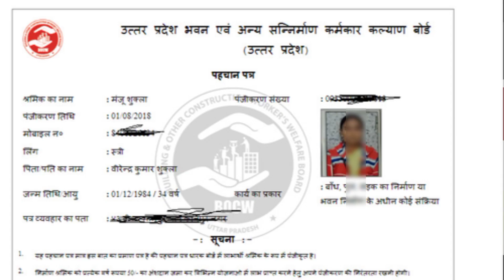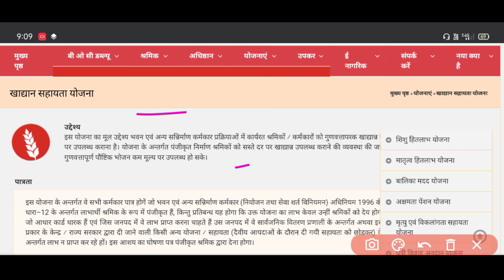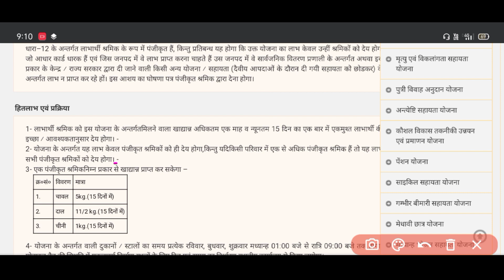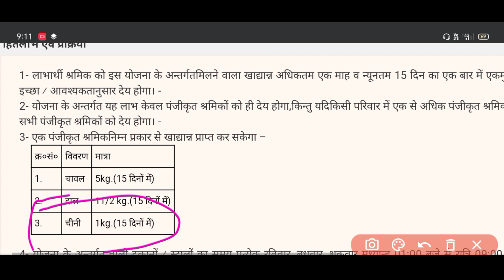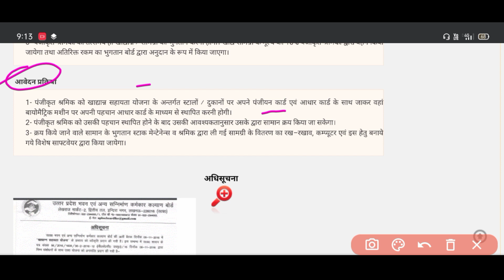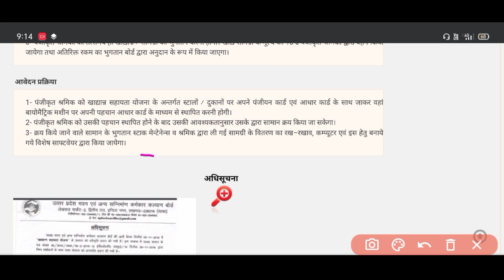अब मिलेगा लेबर कार्ड पर फ्री राशन चावल दाल चीनी हर 15 दिन में।Sk verma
अब मिलेगा लेबर कार्ड पर मिलेगा राशन चावल दाल चीनी हर 15 दिन में।Sk verma